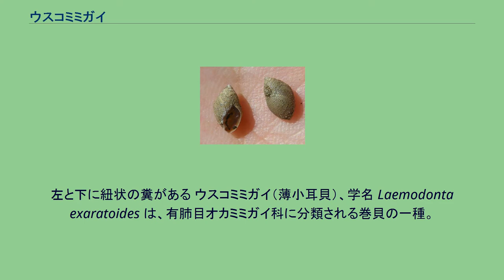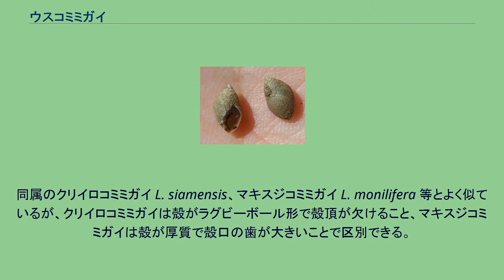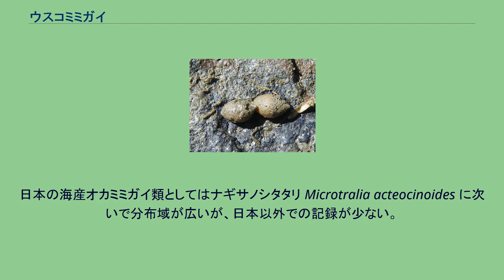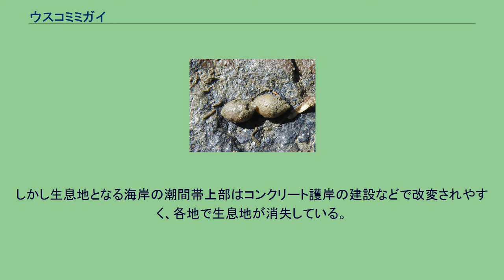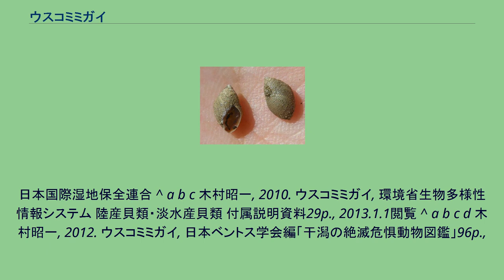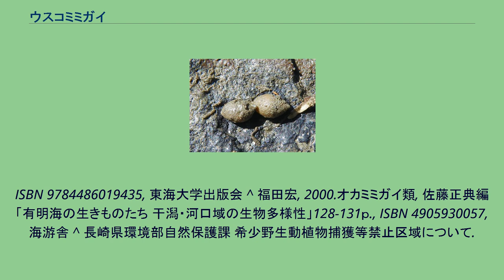ウスコミミガイ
転石下に潜んでいた2個体。
左と下に紐状の糞がある ウスコミミガイ（薄小耳貝）、学名 Laemodonta exaratoides は、有肺目オカミミガイ科に分類される巻貝の一種。
日本列島と朝鮮半島南部に分布する微小な巻貝で、内湾海岸の潮間帯上部に生息する。
成貝は殻長5-7mmほど。
貝殻は太い紡錘形・黄褐色・薄質で、表面には細かい螺肋がある。
殻底中央には小さく窪んだ臍孔があり、その周囲に縫帯が盛り上がる。
殻口には内唇2歯・軸唇1歯・外唇内側1歯の計4個の歯があるが、どれもそれほど発達せず、殻口は比較的広い。
若い個体の殻表には短毛があるが成体では目立たなくなり、全くなくなる個体も多い。
老成個体では殻表が磨耗して毛と螺肋が失われ、色も白くなったものも見られる。
同属のクリイロコミミガイ L. siamensis、マキスジコミミガイ L. monilifera 等とよく似ているが、クリイロコミミガイは殻がラグビーボール形で殻頂が欠けること、マキスジコミミガイは殻が厚質で殻口の歯が大きいことで区別できる。
生息環境も内湾性のクリイロコミミガイ、外洋性のマキスジコミミガイ、その中間の本種で棲み分けるが、本種はどちらとも共存できる。
岩手県以南の本州・四国・九州・南西諸島、および朝鮮半島南部に分布する。
日本の海産オカミミガイ類としてはナギサノシタタリ Microtralia acteocinoides に次いで分布域が広いが、日本以外での記録が少ない。
波静かな内湾海岸の潮間帯上部に生息するが、砂泥干潟から外洋に面した小さな入江まで比較的幅広く見られる。
大きな転石の下など、温度と湿度が保たれた物陰に潜んでおり、地上を這うことはまずない。
生息域ではカタツムリに似た短い紐状の糞が見られる。
同所的に見られる貝はイシダタミ、アマガイ、タマキビ、ウミニナ、シイノミミミガイ、ナギサノシタタリ、カハタレカワザンショウ等、貝類以外にはフナムシ、イソカニダマシ、フタバカクガニ、ケフサイソガニ等が見られる。
本種も他のオカミミガイ類と同様に雌雄同体で、他個体との交尾で両方が産卵する。
日本での繁殖期は夏で、生息する転石の裏等に土で固めたドーナツ状の卵嚢を産みつける。
本種は日本産オカミミガイ類では分布域が広く、適応環境も多様で、生息地・個体数とも比較的多い。
しかし生息地となる海岸の潮間帯上部はコンクリート護岸の建設などで改変されやすく、各地で生息地が消失している。
日本の環境省が作成した貝類レッドリストでは2007年版から準絶滅危惧（NT）として掲載され、その他にも西日本各県が独自に作成したレッドリストで絶滅危惧種として挙げられている。
^ a b c d 黒住耐二, 2000. ウスコミミガイ, 奥谷喬司編著「日本近海産貝類図鑑」 ISBN 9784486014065, 東海大学出版会 ^ a b c 鈴木孝男・木村昭一・木村妙子, 2009. ウスコミミガイ, 「干潟生物調査ガイドブック 東日本編」16p., 66p. ISBN 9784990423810,
日本国際湿地保全連合 ^ a b c 木村昭一, 2010. ウスコミミガイ, 環境省生物多様性情報システム 陸産貝類・淡水産貝類 付属説明資料29p., 2013.1.1閲覧 ^ a b c d 木村昭一, 2012. ウスコミミガイ, 日本ベントス学会編「干潟の絶滅危惧動物図鑑」96p.,
ISBN 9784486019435, 東海大学出版会 ^ 福田宏, 2000.オカミミガイ類, 佐藤正典編「有明海の生きものたち 干潟・河口域の生物多様性」128-131ｐ., ISBN 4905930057, 海游舎 ^ 長崎県環境部自然保護課 希少野生動植物捕獲等禁止区域について.
2013.1.1閲覧 ^ 野生生物調査協会・Envision環境保全事務所, 2012. 日本のレッドデータ検索システム ウスコミミガイ. 2013.1.1閲覧 ^ 福田宏・川内野善治ほか, 2011. 長崎県環境部自然保護課「長崎県レッドリスト 2011年改訂版」. 2013.1.1閲覧